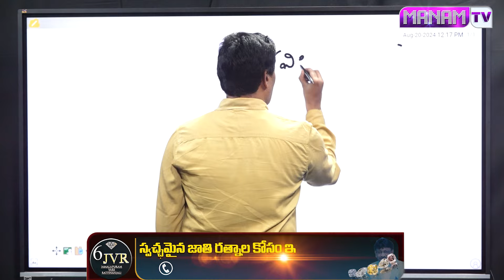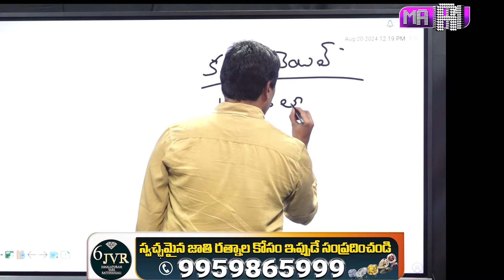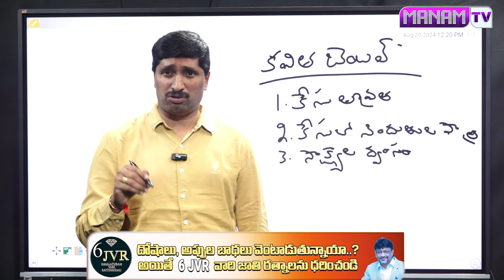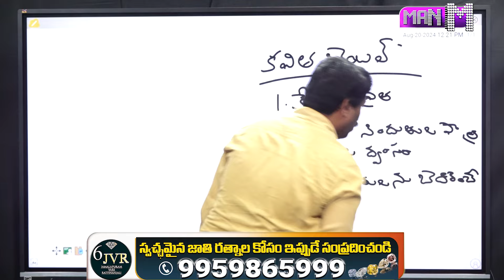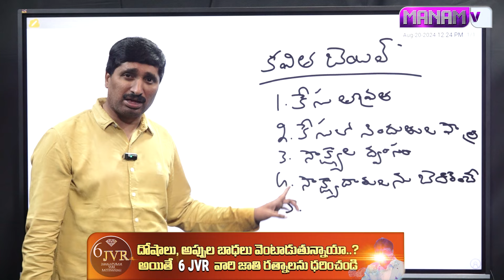కవిత కు బెయిల్ వచ్చినట్టేనా.. || Mlc Kavitha Delhi Liquor Scam Case Latest Updates